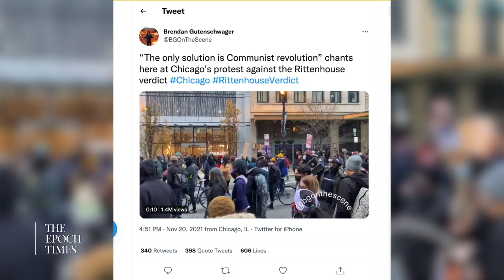[🎬 PREVIEW] Survivor of the Cultural Revolution Lily Tang Williams: ‘I See the Writing on the Wall’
"Under Mao's Cultural Revolution, they can find something you wrote, something you said many years ago & then demonize you…Have you seen the struggle sessions in America today? It's called less whiteness training."

Lily Tang Williams, a survivor of communist China’s Cultural Revolution and now a congressional candidate for New Hampshire’s 2nd district, on American Thought Leaders